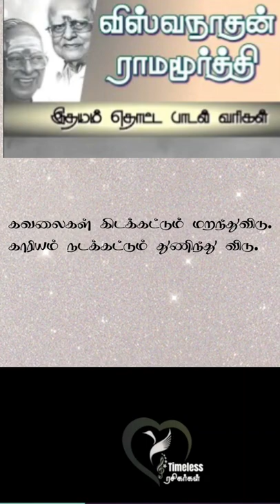|கவலை மற. துணிந்து கடமையைத் தொடர். நீதி உண்டென்று சிரி.|Sivaji|TMS|MSV|Ramamoorthy|Mayavanathan|TR|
|Visvanathan&Ramamoorthy|TMS|PBS|Mayavanathan|Sivaji|Jemini|
TimelessRasigarkal
TRasigarkal
🧡உளமார்ந்த ரசனை எங்கள் உணர்வுகளின் மொழி.🧡

👍Like our videos👍Comment ✍& share our video liks on YouTube👉

We hope our video will promote interest in viewers to search, view, enjoy and explore the wealth of great art in these sources and become ‘Timeless Fans’.